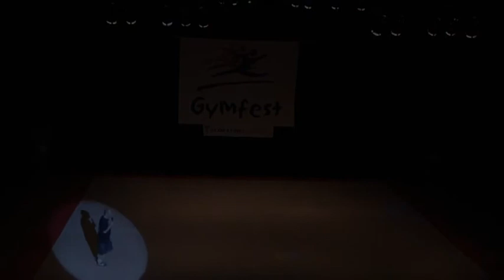Avonside Gymnastics Display Team Gymfest 2012